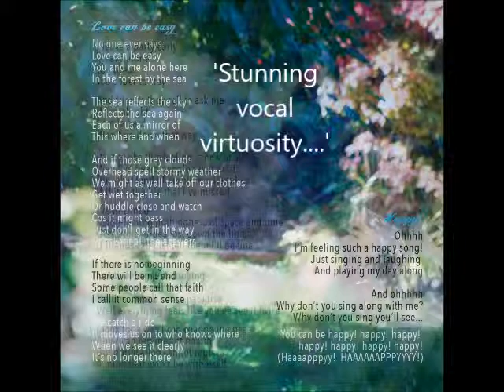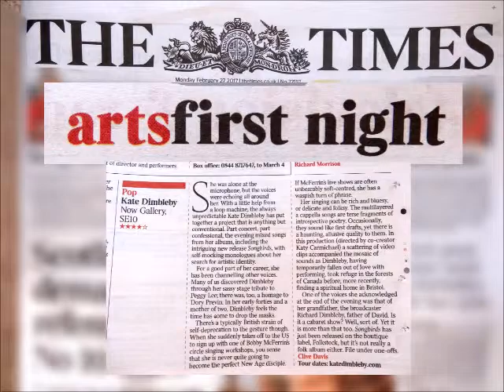Songbirds by Kate Dimbleby - short promo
Released by Folkstock Records 2017. Touring the UK now